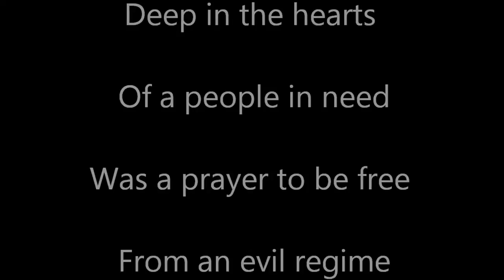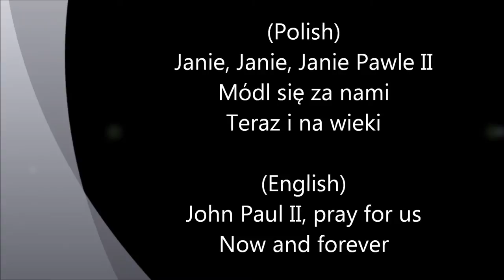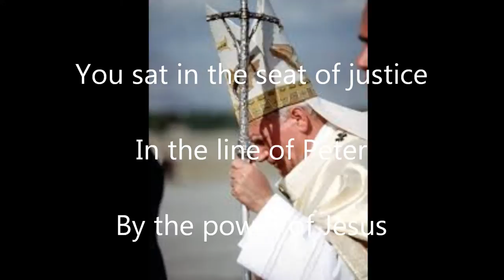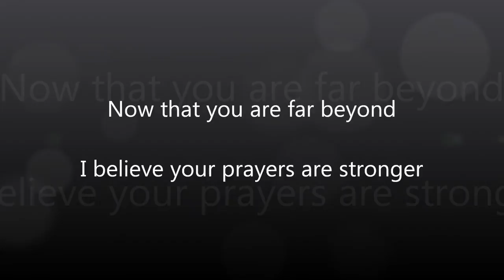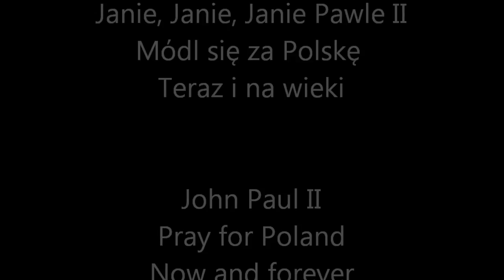Song for Saint John Paul II (Święty Janie Pawle II)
Święty Janie Pawle II (Song for Saint John Paul II)
By David of Catholic Bridge

Deep in the hearts of a people in need
Was a prayer to be free of an evil regime
A curtain of iron had darkened their dreams
But the hearts of the faithful are never unseen

You consecrated the world to the Heart of Mercy
To the power of Jesus

Chorus
Janie, Janie, Janie Pawle II
Mόdl się za nami teraz i na wieki
Mόdl się za Polskę teraz i na wieki

They tried to break you, they tried to shake you
They tried to take your life to the ground
They tried to move you, they tried to shoot you
But the hand of Mary, wouldn't let you down

You held the seat of justice in the line of Peter
By the power of Jesus

(Repeat Chorus)

You held up all the nations in an act of consecration
The curtain fell to the heart of Divine Mercy
Now that you have passed beyond your prayers are even stronger
Pray against the power of darkness and we will overcome